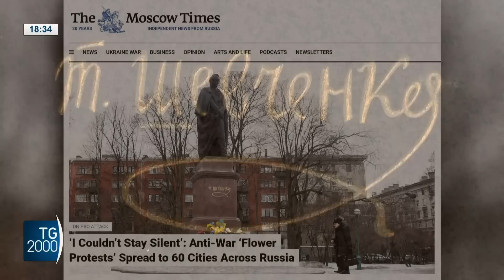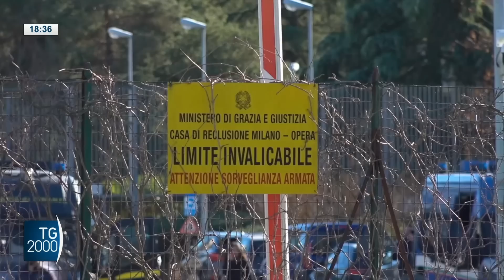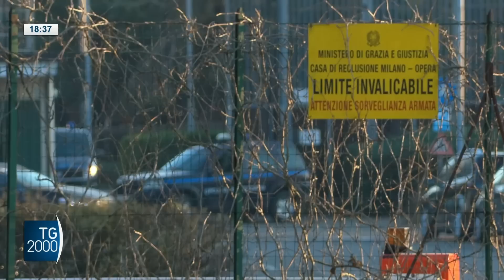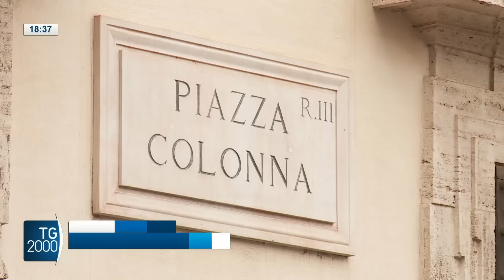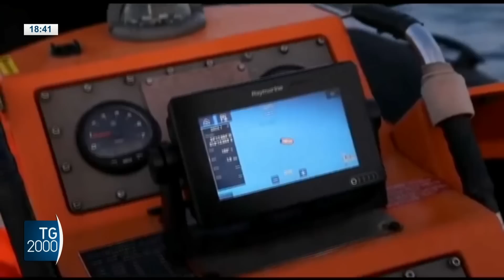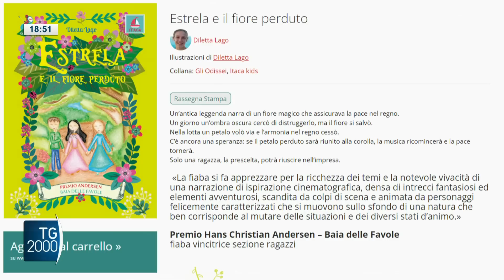TG2000, 4 febbraio 2023 – Ore 18.30